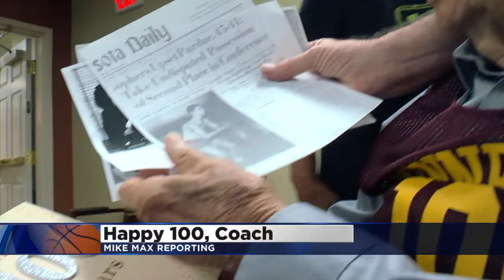Former Gophers Honor John Kundla For 100th Birthday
On Sunday John Kundla turns 100 years old. His former Gophers threw him a little party, Mike Max reports. WCCO 4 News at 6 - June 28, 2016